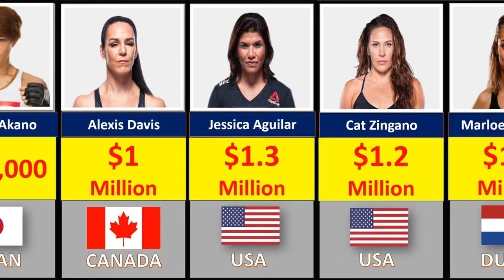Richest UFC Female Fighters 2022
Comparison Of Richest UFC Female Fighters 2022.

List of Richest UFC Female Fighters 2022
Sarah Kaufman
Carla Esparza
Shayna Baszle
Liz Carmouche
Bethe Correia
Sara McMann
Hitomi Akano
Alexis Davis
Jessica Aguilar
Cat Zingano
Marloes Coenen
Gina Carano
Cristiane Justino
Miesha Tate
Ronda Rousey